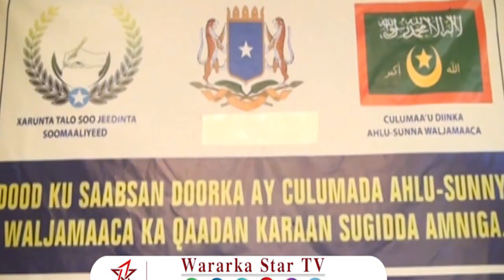DAAWO KULAN LAGA HADLAYO SIDA AY CULIMADA SOMALIYA UGA QAYB QAADAN KARTO AMNIGA SOMALIYA